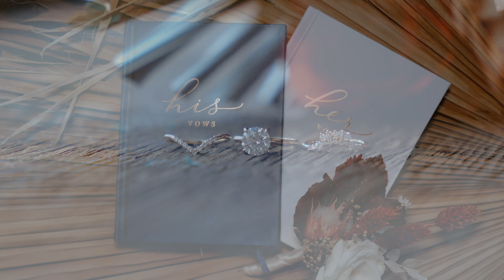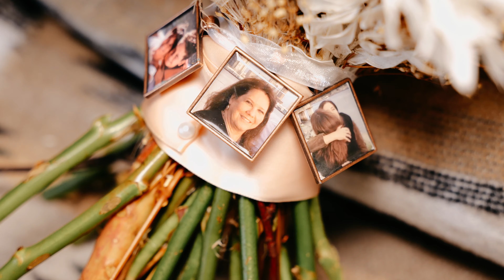Intimate Wedding With Just Close Family Will Make You Cry - JTH Tucson, Arizona | Chantel + Jeff